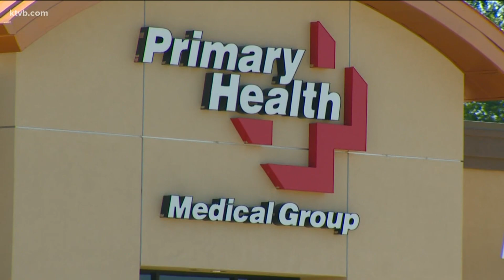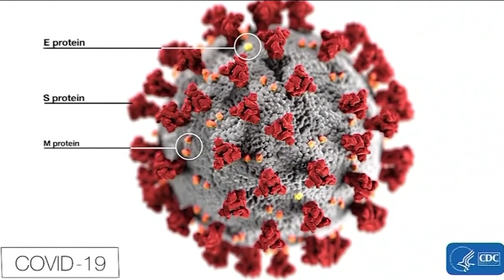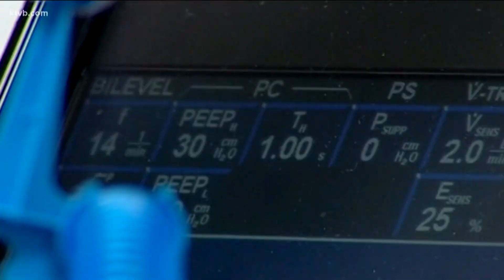Pediatrician describes how COVID-19 affects children